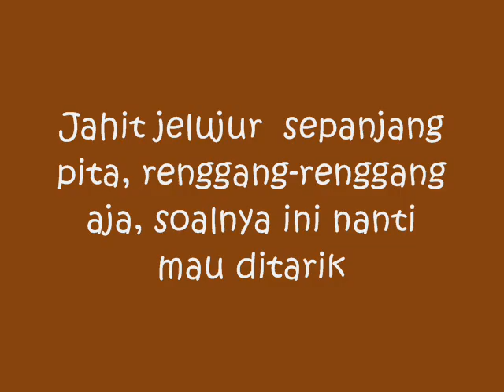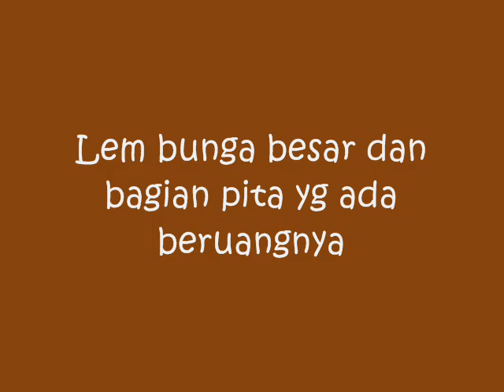Cara Membuat Bando Vintage